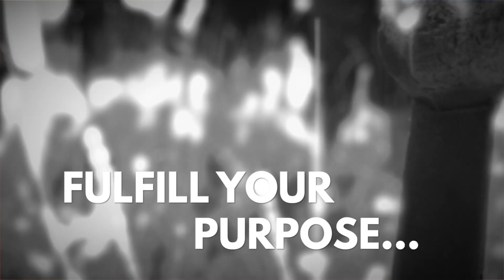Kingdom Concepts | The Power of the Spoken Word-Marriage PT.1